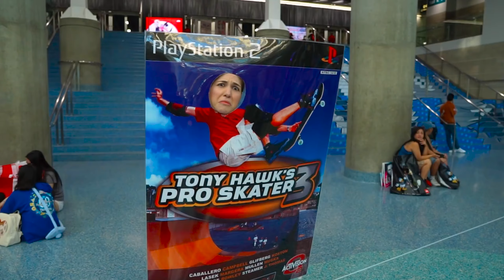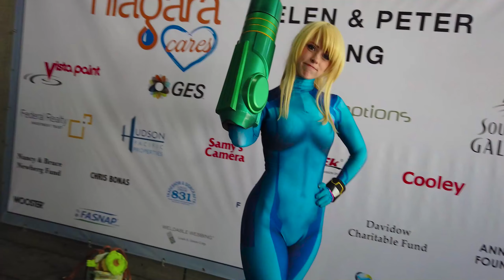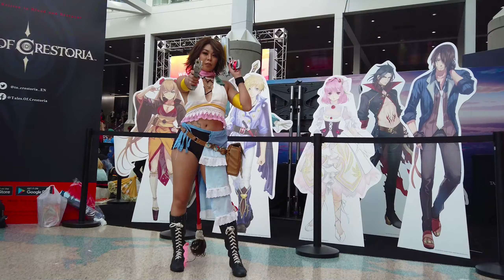Anime Expo Cosplay Video Best Nightcore Mix 2021 ♫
Thank you to all the amazing cosplayers!
00:00​ Nightcore - NALYRO x SENSE - Tuesday [Brazza Release]

02:06​ Nightcore - Agatino Romero & LANNÉ - Adrenaline

04:07​ Nightcore - HUTS - Summer Jam (feat. Kyle Denmead)

07:05​ Nightcore - LIUFO & ABRO - Sunflower

09:18​ Nightcore - LANNÉ & Kilian K - Broken Angel (ft. Jule)

11:19​ Nightcore - BTS 방탄소년단 'Dynamite' (Trap Flow Remix)

14:11​ Nightcore - HUTS, New Beat Order & Robbe - Changes (feat. Kyle Denmead)

16:14​ Nightcore - Like Jayden - I Want It Now

18:48​ Nightcore - ECHO - The One

21:31​ Nightcore - ImmortalZ - Drivers license

23:56​ Nightcore - Min - How You Feel

26:24​ Nightcore - ABRO - Blue (Da Ba Dee)

28:45​ Nightcore - ImmortalZ - Feelings

31:07​ Nightcore - Dottixs - Locked Up

33:20​ Nightcore - NALYRO & NIVERSO - Pop Dat

35:33​ Nightcore - NALYRO Feat. Meo - Falling [Brazza Release]

37:25​ Nightcore - VNNA feat. Marmy - Ain't No Sunshine

39:59​ Nightcore - HUTS - Toxic